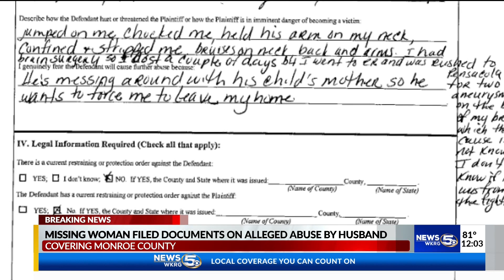Missing woman filed documents on alleged abuse by husband